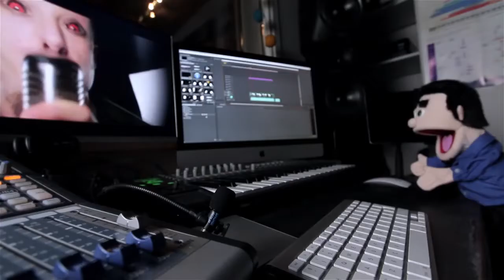The Prodigy Breathe metal cover by Leo Moracchioli